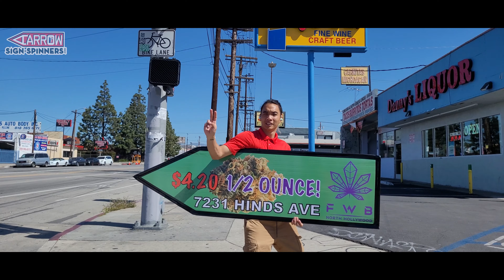Fountain of Wellbeing Celebrates 4/20 With The AArrow Sign Spinners!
AArrow Sign Spinners are hybrids too, blending advertising and world-class performances!

Vist us at Sign-Spinners.com!